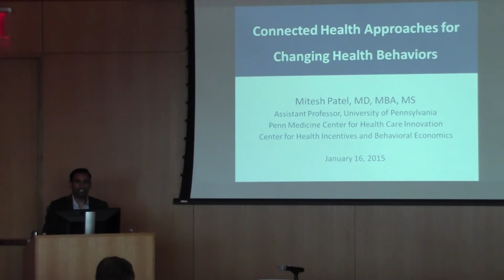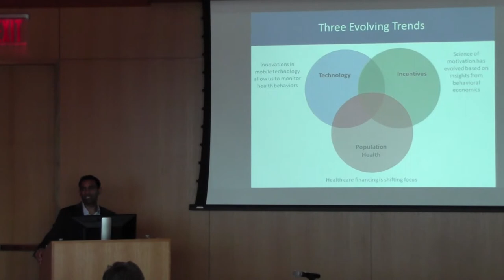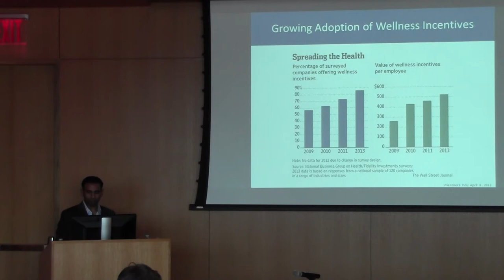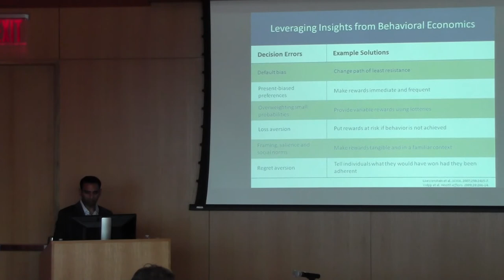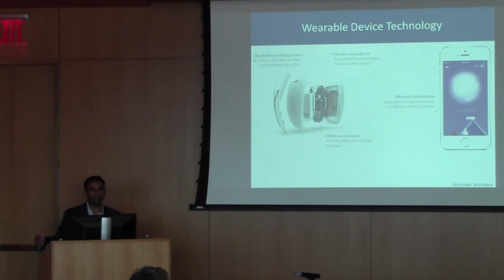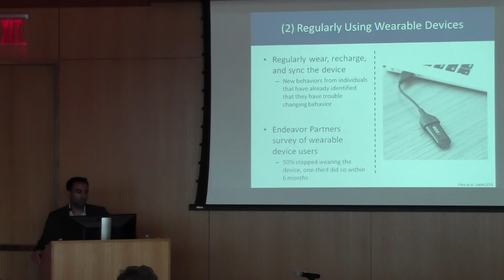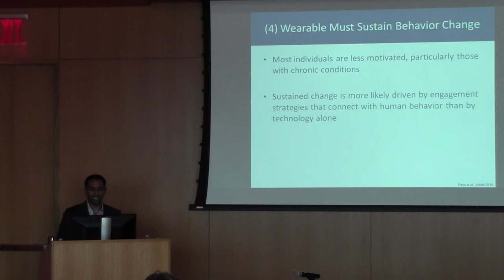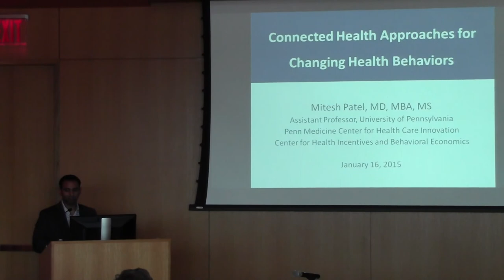PennApps Health Symposium 2015 Keynote - Mitesh Patel